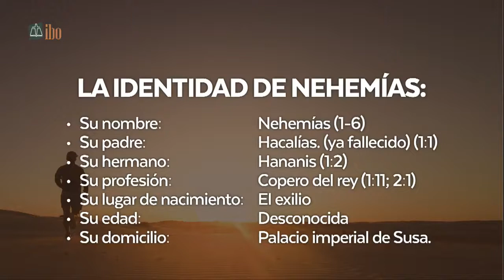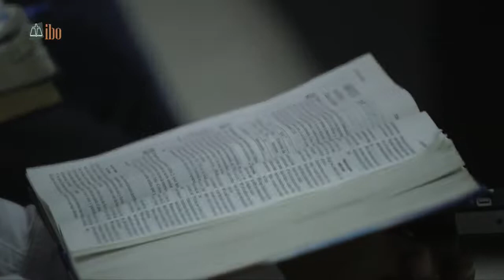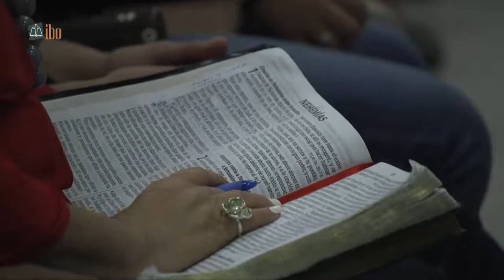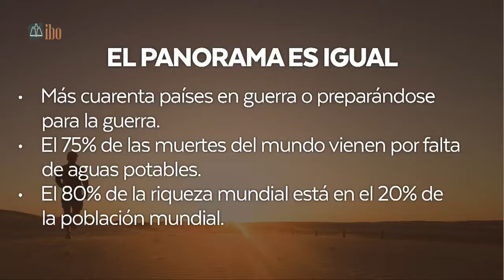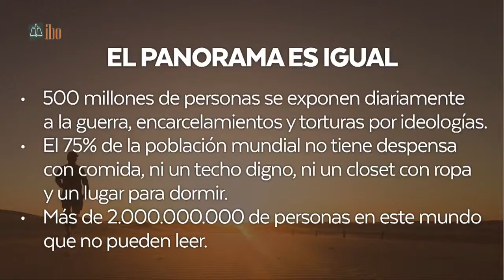02. Nuestra identidad, Parte 1 - Ps. Otto Sánchez